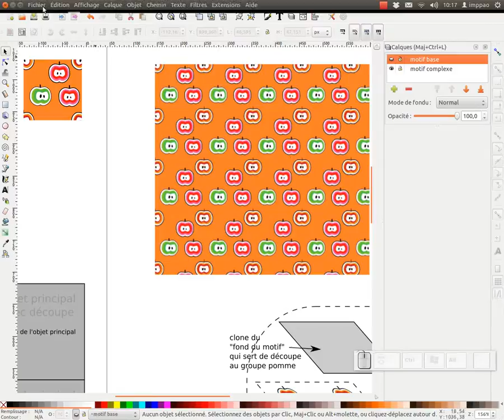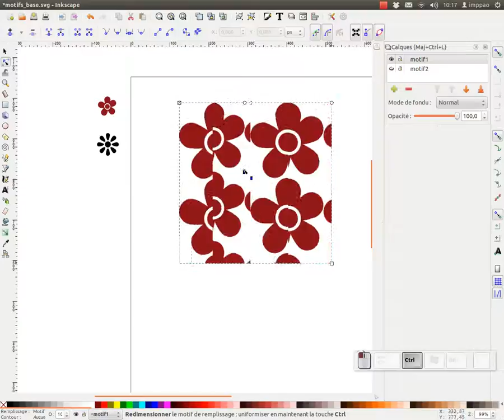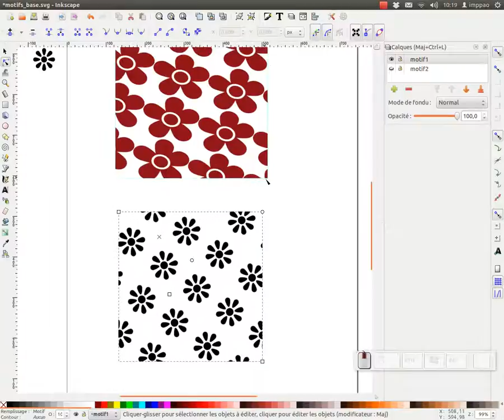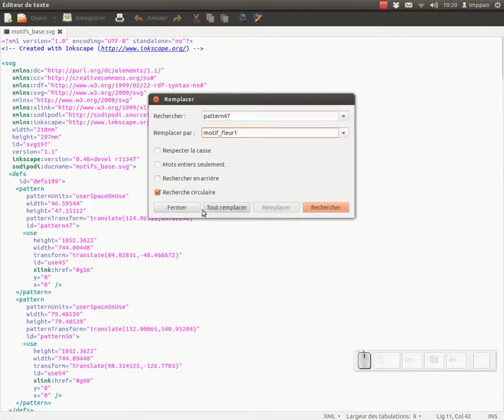les motifs dans inkscape partie 1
Nous allons voir dans cette première partie comment réaliser des motifs simples, nous verrons également comment donner un nom spécifique à vos motifs.